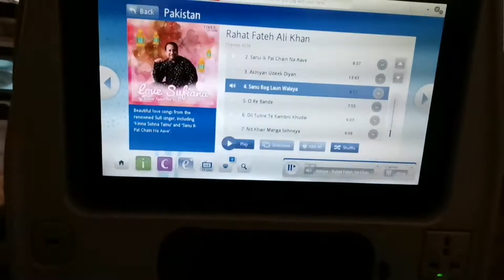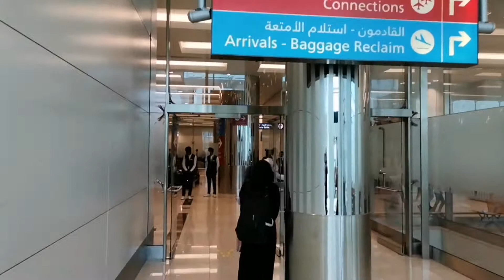Pakistan To Dubai in Lahore Airport With Emirates Flight | Travel Vlog Airport 2022 | InTurkey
Welcome To InTurkey
hello all in this video im going to travel from pakistan to dubai very interesting vlog video with amazing emirates airlines service and staff have very good behavior must watch full video i hop u will enjoy alot and thanks to visit my vlog youtube channel Name ( InTurkey ) Please Subscribe for more video

A Beautiful Life Is Waiting For You In One Of
The Most Attractive Places Of Istanbul, Here Is A

1 pakistani vlog
2 pakistan travel vlogs
3 ali khokhar turkey
4 ali khokhar turkey vlogs
5 dubai vlog
6 turkey vlog